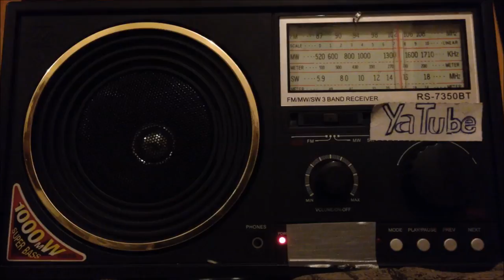የአባባ ተስፋዬ ቤት ሊፈርስ ነው መንቀሳቀስ ካቃታቸው ሁለት ወር ሆኗቸዋል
ababa tesfaye a popular entertainer and teacher ( storyteller ) Tesfaye Sahlu's house is reportedly to be demolished . His health is also deteriorating that he needs others' support to move him around... Seifu Fantahun who is the host of Seifu on EBS and Tadiyas Addis radio show that airs on Sheger FM 102.1 talked to Ababa Tesfaye's daughter-in-law.